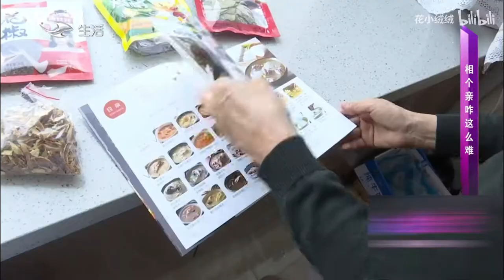緣來不晚 第288期：男嘉賓遭誰惹誰了？壹個嫌棄男嘉賓不帶禮上門，壹個因爲男嘉賓接電話而産生反感丨It's never too late